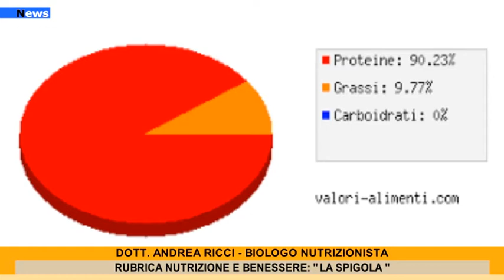Rubrica "Nutrizione e Benessere": La Spigola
Questa settimana per la  nostra rubrica “Nutrizione e Benessere”, approfondiamo le proprietà e le caratteristiche organolettiche di un pesce dalle carni molto apprezzate dai consumatori e dagli chef: la spigola o branzino.